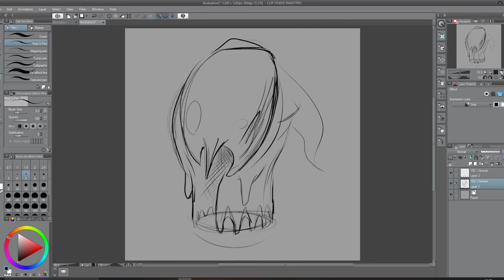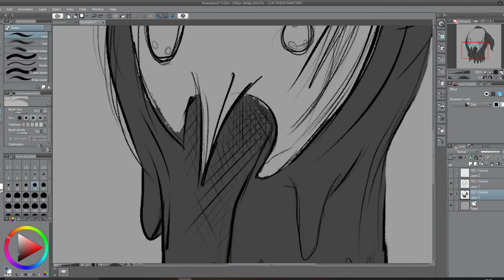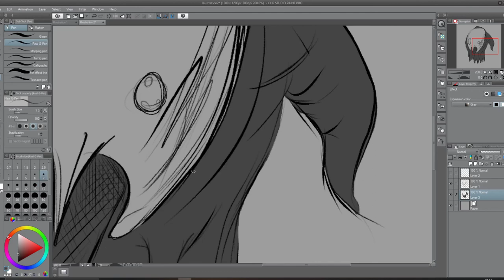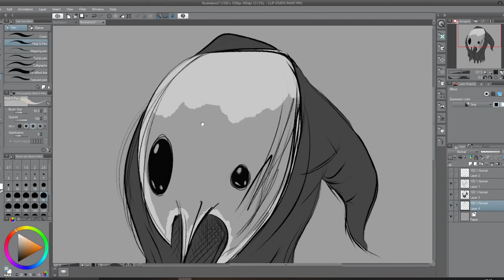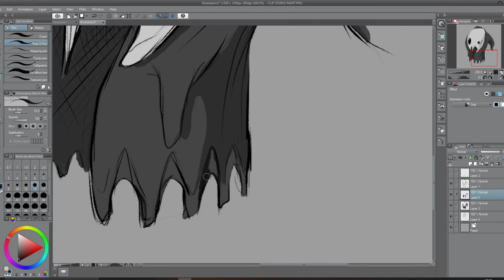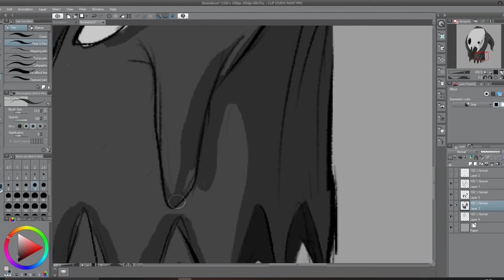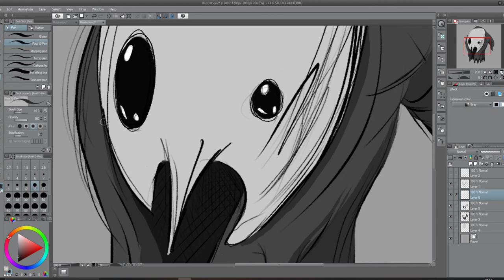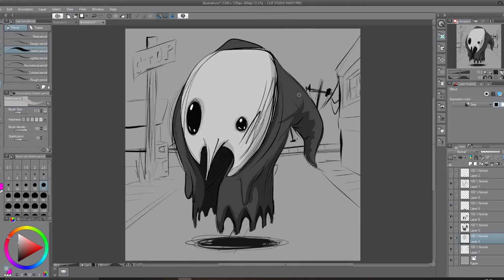Chibi Reapur Illustrator Speed Drawing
Hello my Grumlings. Thank you for taking the time to check it out. I thought I would make a special something today besides my usual casting process and recorded the process just for you.

The song is also by me titled "Within the Chaos is Calm" which I will be adding to my website in the near future.